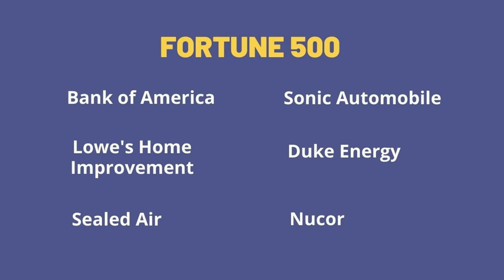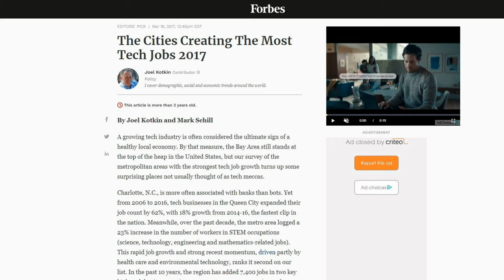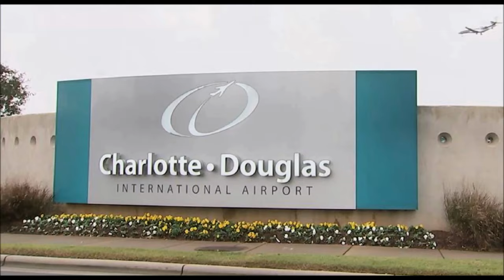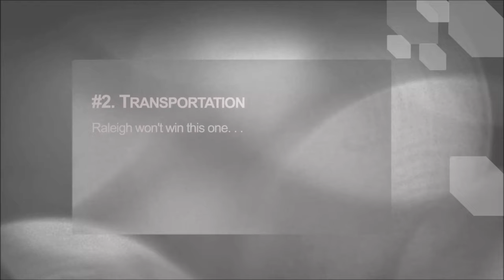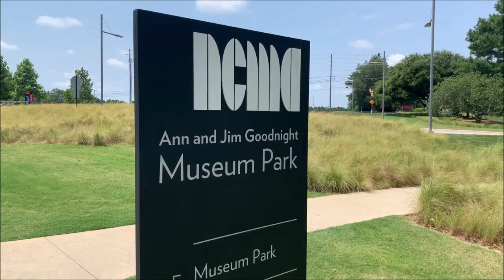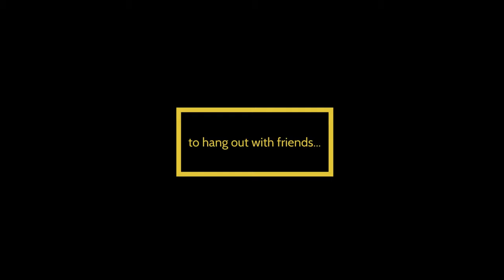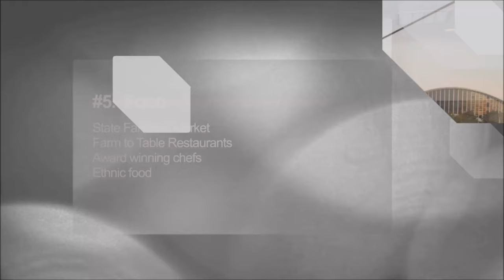Charlotte VS Raleigh BATTLE Of 2 North Carolina Cities, Which Is Better?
Are you thinking of relocating to North Carolina, but can’t decide whether you want to move to Charlotte or Raleigh?   You have to watch video because a Realtor from Raleigh, Ellen Pitts, will join me today to compare notes about Charlotte, my city and Raleigh, her city. You be the judge, which is better Charlotte or Raleigh?

In this video, we will talk about the job market, transportation, housing market, entertainment, sports, places to go, schools and of course where to find the best food in the city.

Charlotte is the United States second largest banking center behind New York City because Bank of America’s corporate headquarters are located in Charlotte.  Wells Fargo’s East Coast Operations are also in Charlotte.
Charlotte serves as the headquarter city for 6 Fortune 500 companies.

These companies are:
Bank of America, Sonic Automobile, Lowe’s Home Improvement, Duke Energy, Sealed Air and Nucor. Honeywell, a Fortune 100 company moved its global corporate headquarter to Uptown Charlotte recently.
Amazon in West Charlotte and Kannapolis are hiring.

For sports, Charlotte has Carolina Panthers for football, Charlotte Hornets for basketball, Charlotte Checkers for hockey and Charlotte Knights for minor league baseball. The Charlotte Motor Speedway is a major attraction for motorsport lovers. There is a planned Major League Soccer team that is expected to begin playing in 2022 called Charlotte Football Club.

For entertainment and places to go: Mint Museum, Harvey B. Gantt Center for African-American Arts and Culture, Bechtler Museum of Modern Art, McColl Center for Art and Innovation, NASCAR Hall of Fame, Discovery Place for kids, Carowinds, U.S. National Whitewater Center, Blumenthal Performing Arts Center, Queens Landing, Hendrick’s Motorsports Museum, Lake Norman, Lake Wylie, Mountain Island Lake, and several breweries in Greater Charlotte.

REALTOR®/Broker
The Ally Group Real Estate